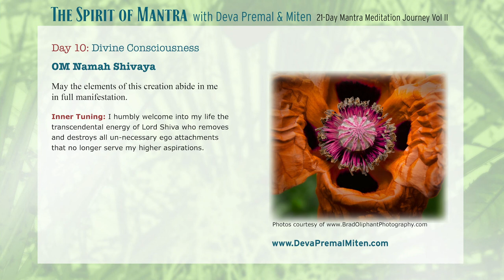The Spirit of Mantra: 21-Day Mantra Meditation Journey Vol. II - Day 10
Day 10: Divine Consciousness

May the elements of this creation abide in me in full manifestation.

Inner Tuning:

I humbly welcome into my life the transcendental energy of Lord Shiva, who removes and destroys all un-necessary ego attachments that no longer serve my higher aspirations.